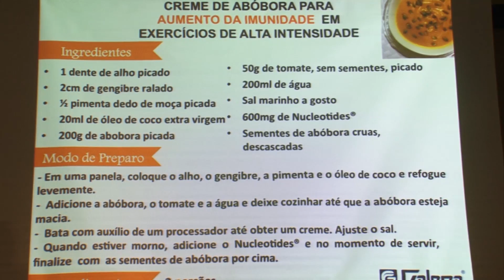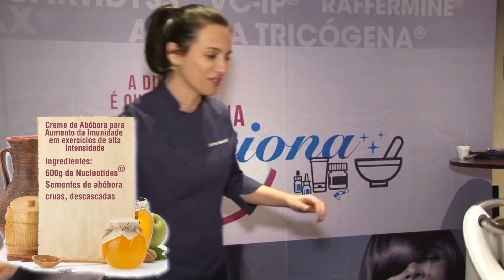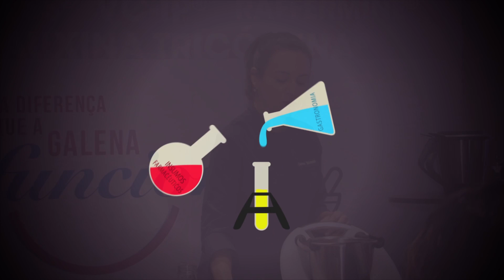Galena - Pre Congresso VP 2016 - Creme Abóbora